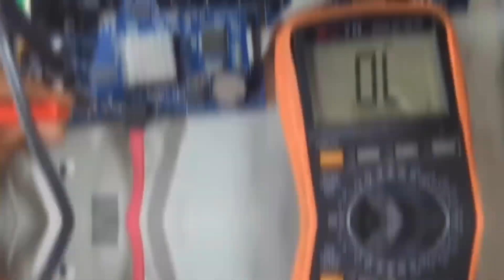Maximus DVR repair service (Model no: MD088A-V)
“Maximus DVR Repair Service”

Book your service with us and get it fixed.

Give us a call for Immediate support and assistance:
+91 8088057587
Bangalore, India